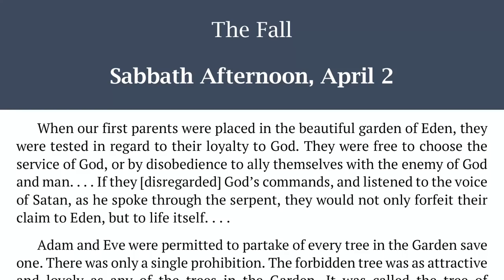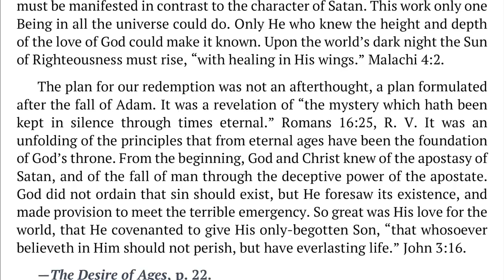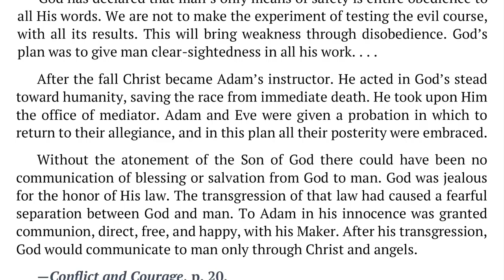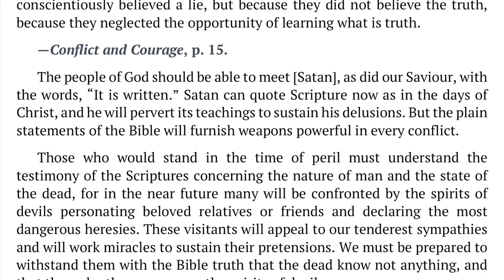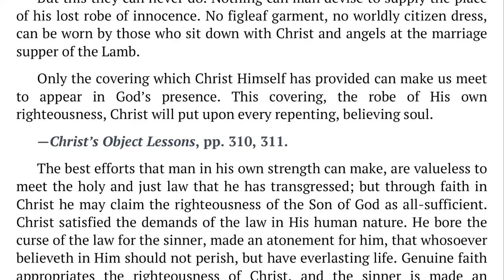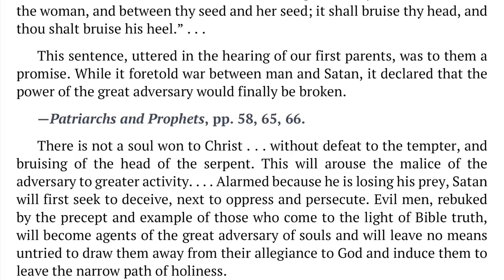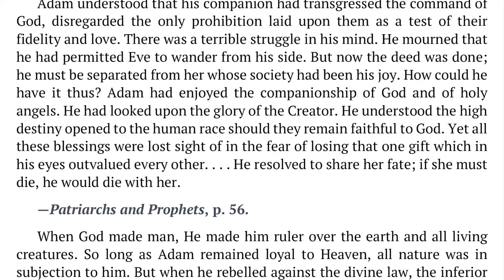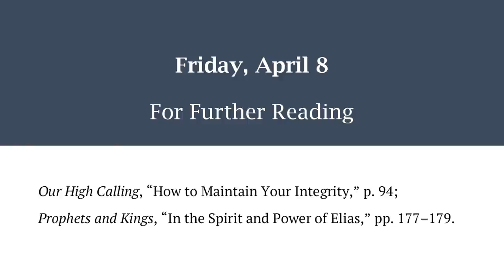2022 Q2 Lesson 02 – Ellen G. White Notes – The Fall – Audio by Carla Morris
00:00 | Sabbath Afternoon
04:05 | Sunday, Apr 03
07:18 | Monday, Apr 04
11:16 | Tuesday, Apr 05
15:23 | Wednesday, Apr 06
18:59 | Thursday, Apr 07
22:37 | Friday, Apr 08